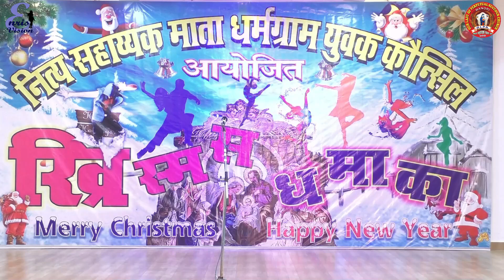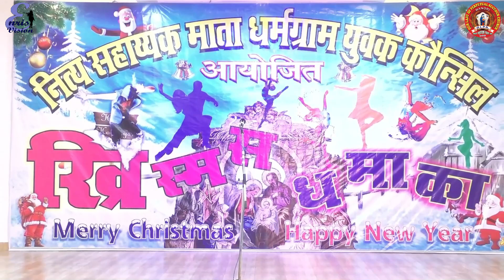Challyav Khusat-Nash Almeida(Manori) East Indian Song- CHRISTMAS DHAMAKA- OLPS PYC MANORI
Nash Almeida(Manori) East Indian Song- CHRISTMAS DHAMAKA- OLPS PYC MANORI